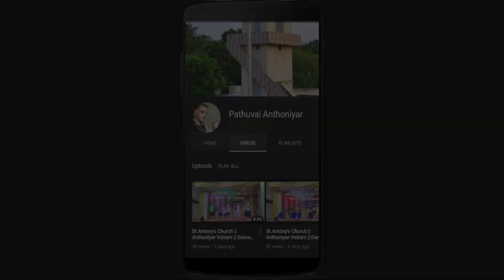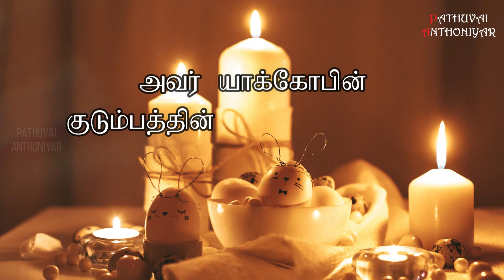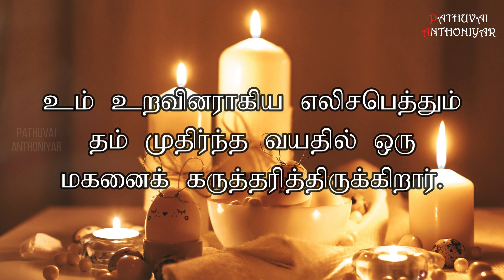Today Bible Verse in Tamil I Today Bible Verse I Today's Bible Verse I Bible Verse Today I20.12.2022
26ஆறாம் மாதத்தில் கபிரியேல் என்னும் வானதூதரைக் கடவுள் கலிலேயாவிலுள்ள நாசரேத்து என்னும் ஊரிலிருந்த ஒரு கன்னியிடம் அனுப்பினார். 27அவர் தாவீது குடும்பத்தினராகிய யோசேப்பு என்னும் பெயருடைய ஒருவருக்கு மண ஒப்பந்தமானவர். அவர் பெயர் மரியா. 28வானதூதர் மரியாவுக்குத் தோன்றி, “அருள்மிகப் பெற்றவரே* வாழ்க! ஆண்டவர் உம்மோடு இருக்கிறார்”** என்றார். 29இவ்வார்த்தைகளைக் கேட்டு அவர் கலங்கி, இந்த வாழ்த்து எத்தகையதோ என்று எண்ணிக் கொண்டிருந்தார். 30வானதூதர் அவரைப் பார்த்து, “மரியா, அஞ்சவேண்டாம்; கடவுளின் அருளைக் கண்டடைந்துள்ளீர். 31இதோ, கருவுற்று ஒரு மகனைப் பெறுவீர்; அவருக்கு இயேசு என்னும் பெயரிடுவீர். 32அவர் பெரியவராயிருப்பார்; உன்னத கடவுளின் மகன் எனப்படுவார். அவருடைய தந்தை தாவீதின் அரியணையை ஆண்டவராகிய கடவுள் அவருக்கு அளிப்பார். 33அவர் யாக்கோபின் குடும்பத்தின் மீது என்றென்றும் ஆட்சி செலுத்துவார். அவருடைய ஆட்சிக்கு முடிவே இராது” என்றார். 34அதற்கு மரியா வானதூதரிடம், “இது எப்படி நிகழும்? நான் கன்னி ஆயிற்றே!” என்றார். 35வானதூதர் அவரிடம், “தூய ஆவி உம்மீது வரும். உன்னத கடவுளின் வல்லமை உம்மேல் நிழலிடும். ஆதலால், உம்மிடம் பிறக்கப் போகும் குழந்தை தூயது. அக்குழந்தை இறைமகன் எனப்படும். 36உம் உறவினராகிய எலிசபெத்தும் தம் முதிர்ந்த வயதில் ஒரு மகனைக் கருத்தரித்திருக்கிறார். கருவுற இயலாதவர் என்று சொல்லப்பட்ட அவருக்கு இது ஆறாம் மாதம். 37ஏனெனில், கடவுளால் இயலாதது ஒன்றுமில்லை” என்றார். 38பின்னர் மரியா, “நான் ஆண்டவரின் அடிமை; உம்சொற்படியே எனக்கு நிகழட்டும்” என்றார். அப்பொழுது வானதூதர் அவரை விட்டு அகன்றார்.
You can like us at : Facebook Account